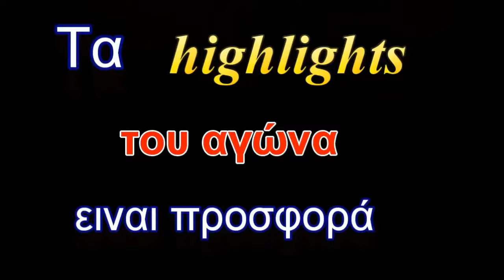Ολυμπιακός Κυμίνων-Παύλος Μελάς 1-0